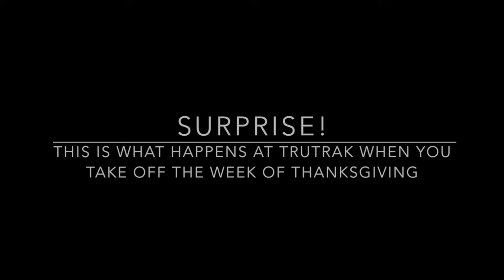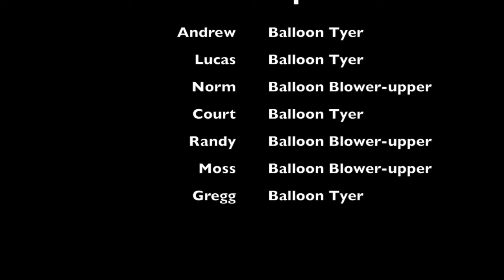Zach's Surprise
This video shows a prank played on Zach at TruTrak.  He took off work for the week of Thanksgiving, so we decided to fill his office with over 1000 balloons.  The video shows him discovering the balloons and some photos of the office while being filled with balloons.  A nice fun time for everyone before some well deserved time off for Thanksgiving.  Thanks to all the TruTrak employees who made this possible!